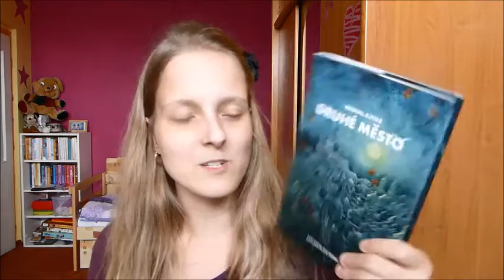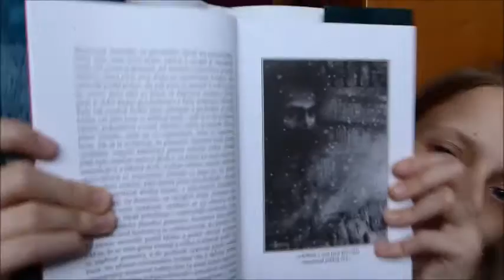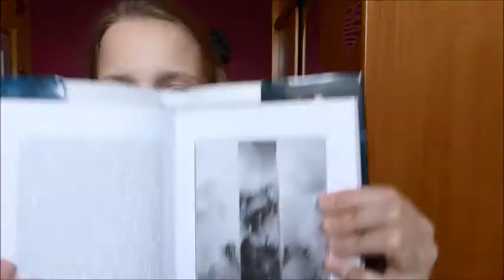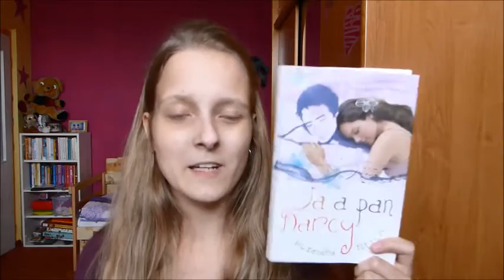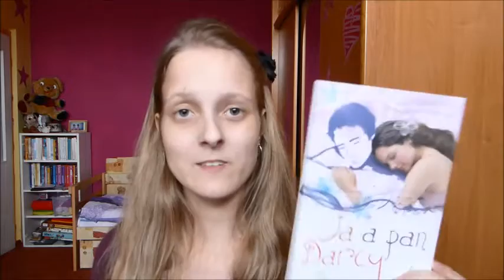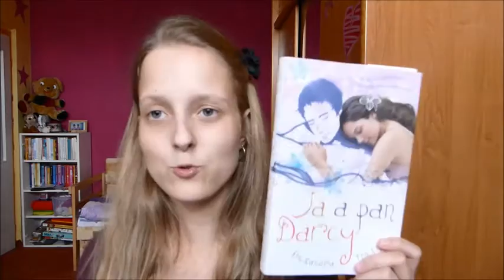Knižní týdeníček 7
Ahojky, Vítám Vás u dalšího knižního týdeníčku. Jak se máte? Já docela fajn sami uslyšíte proč. :) Cítím se už odpočatější a i chuť do čtení je větší. Copak čtete a jaký byl Váš minulý týden? Už mám hodně otázek na ask tak to nějak zpracuju a natočím. Mějte se zatím krásně !!